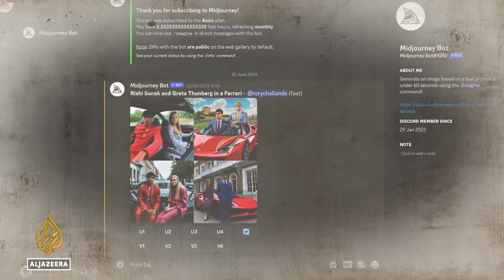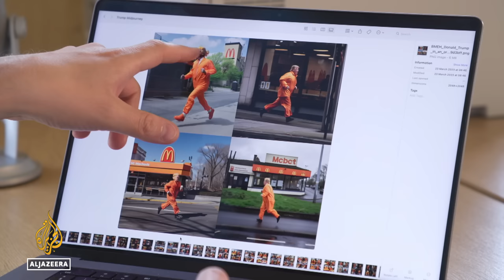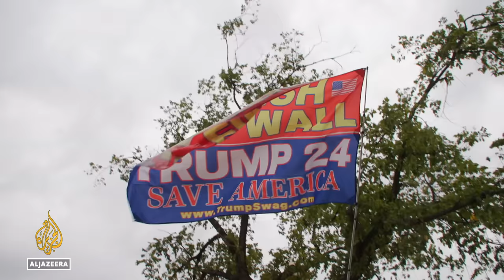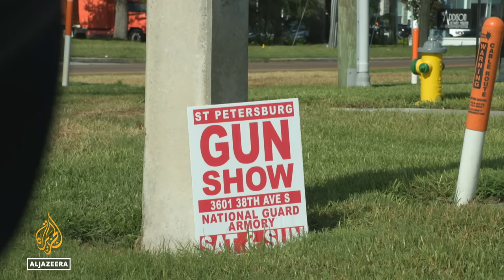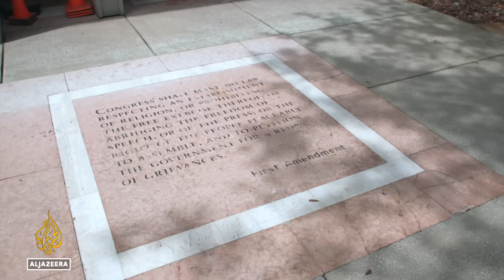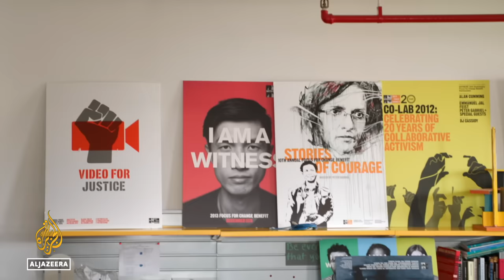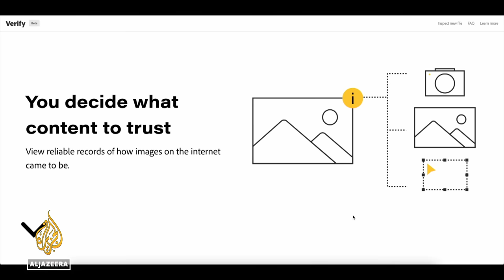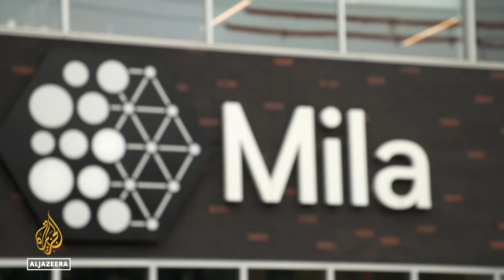Could AI threaten democracy? | People & Power Documentary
Artificial intelligence (AI) will be one of the defining technologies of our time.

As developers and tech companies pile into AI, the limits of what computers can do are expanding dizzyingly fast. The line between fact and fiction, real and AI-generated, is now almost impossible to determine.

However, with this comes real concerns that democracies are vulnerable to a blizzard of machine-created disinformation and disruption. 2024 will see several important elections around the world. People & Power investigates whether AI disinformation could be used to shape the outcome of those votes.

Thumbnail: Midjourney AI